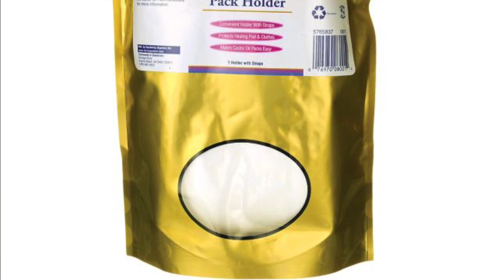ಮಂಡಿ ನೋವಿಗೆ ಮನೆಯಲ್ಲೇ ಇದೆ ಮಹದೌಷಧ..! home remedies for joint pain..1